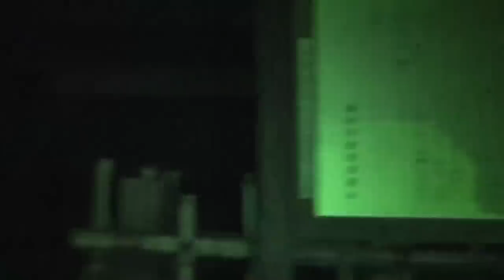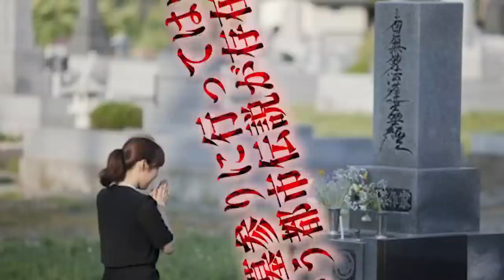【都市伝説】心霊に関わる墓参りで絶対にしてはいけないこと５選が恐怖…。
【心霊現象】オカルト界の禁断！『薬師堂のマキ』でメンバーがヤバすぎる事態に…。

★ED曲
「No Title」
↓ダウンロードはこちらから↓